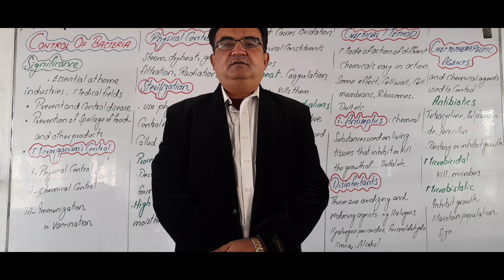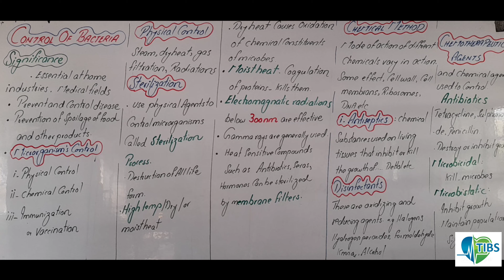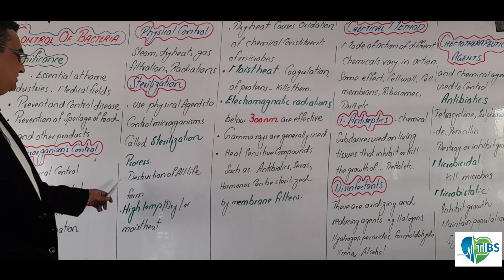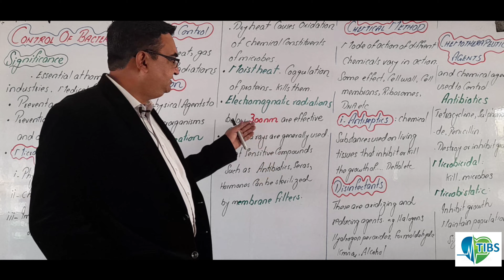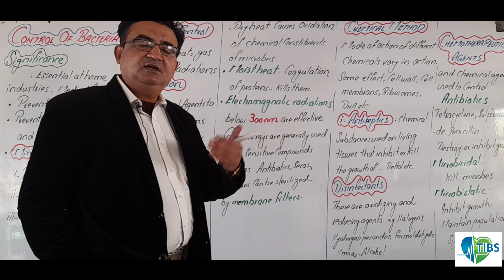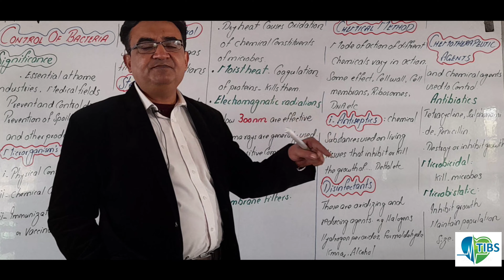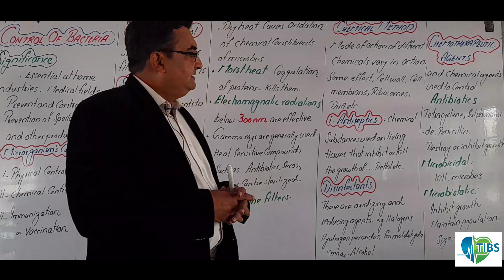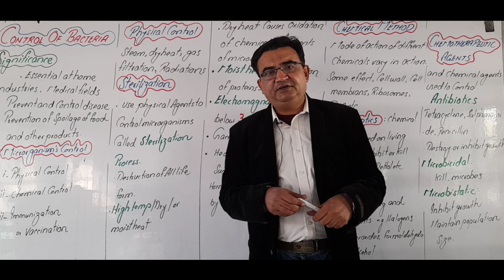Control of bacteria | Chapter No.06| Lecture No. 08 | Class 11 | TIBS | physical control | chemical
controlling bacteria. in this video lecture we will learn how to control bacteria. this topic is very important with respect to board papers as a long question. especially punjab text book and different boards of punjab and ajk board. in this video lecture we will learn controlling of bacteria either by physical method in which we further discussed steam, dry heat and ultraviolet radiations especially the gamma rays.than we have discussed the chemical methods in which we fruther classify it into antiseptics and disinfectants. than the chemotherapeutic agents in which we have discussed different antibiotics such as penicillin, tetracyline and sulphonamides etc.bu
fsc class 11.
fsc class 11 biology.
fsc class 11 biology chapter 6.
chapter 6 biology class 11.
chapter 6 biology kingdom prokaryotes class 11.